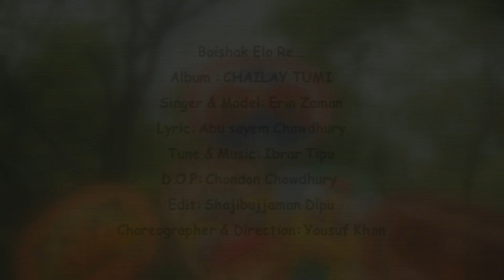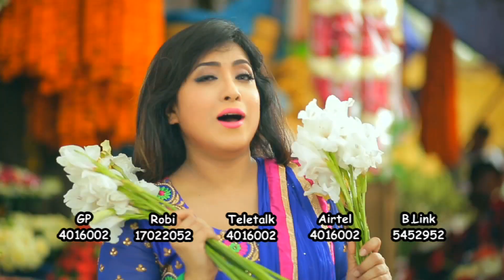Boishak Elo Ray --- Singer: Erin Zaman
Song: Boishakh Elo Ray
Singer: Erin Zaman
Tune & Composition:Ibrar Tipu
Lyric:Abu Syem Chowdhury
Album:Chailay tumi...